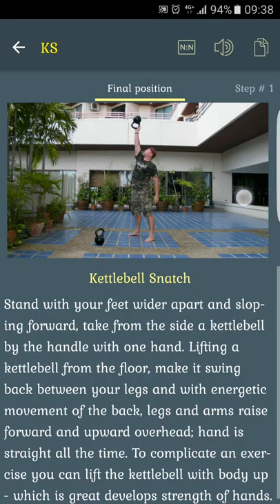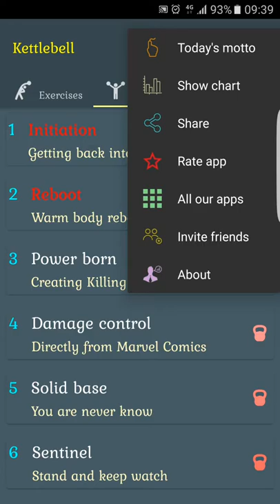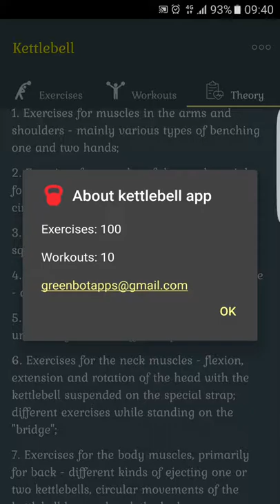Kettlebell 100 Android app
Short and informal (below in greater detail and tedious):
100 exercises with kettlebells in the form of 10 consecutive workouts designed for 1.5 - 2 years of regular work. And for convenience:
★ Build-in Random workouts wizard;
★ Color marker for workouts difficulty;
★ Built-in mini-timer;
★ Built-in counter dialog;